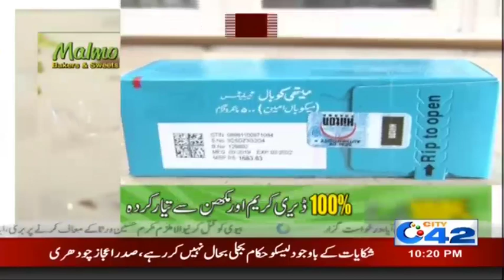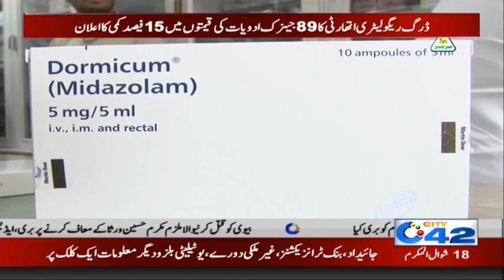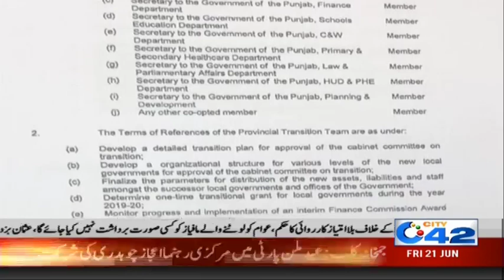News Bulletin | 10:00pm | 21 June 2019 | City 42